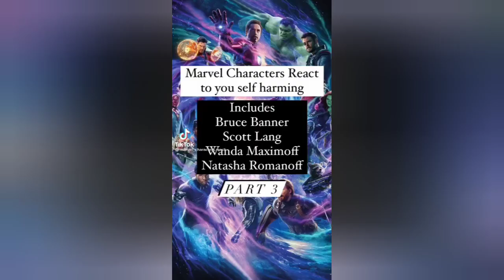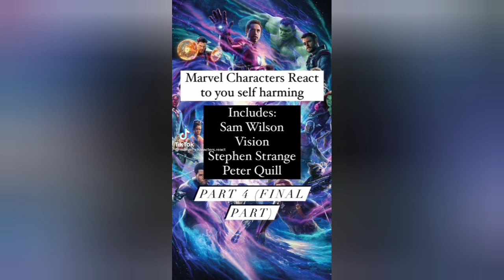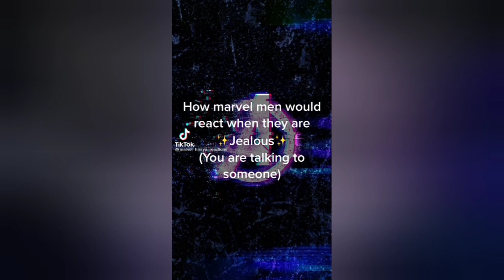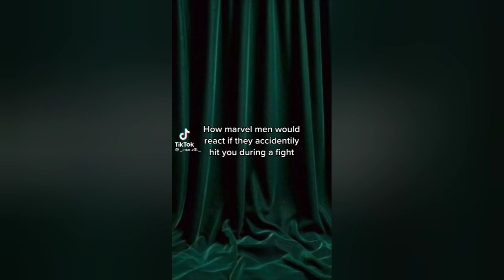Marvel characters reacts part 3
Trigger warning